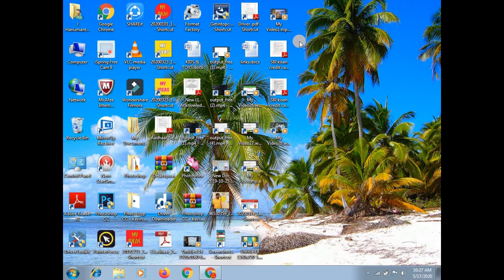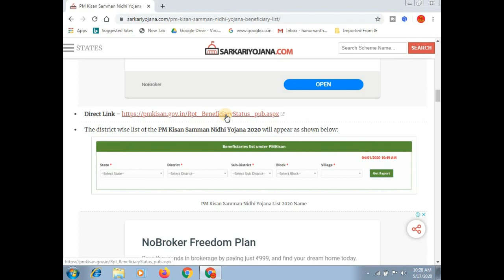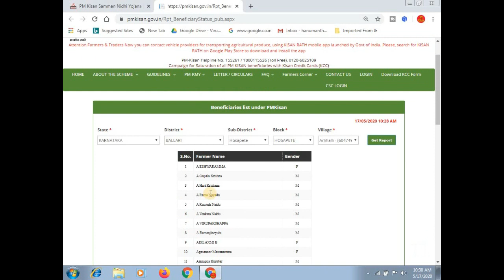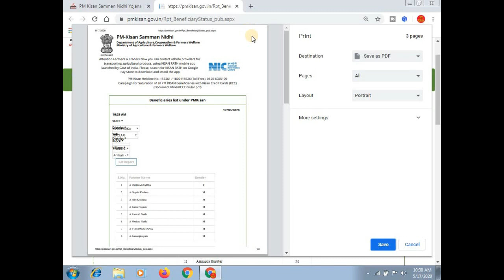PM Kisan Samman Nidhi Yojana List 2020 – How to Check Kishan Status at pmkisan.gov.in || ಕನ್ನಡದಲ್ಲಿ.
ಈ ವಿಡಿಯೋದಲ್ಲಿ ಪಿಎಂ ಕಿಸಾನ್ ಸಮ್ಮಾನ್ ನಿಧಿ ಯೋಜನೆಯ ಹೊಸ ಲಿಸ್ಟ್ ೨೦೨೦ ಯಾವರೀತಿ ಚೆಕ್ ಮಾಡುವುದು ಎಂದು ತಿಳಿಸಲಾಗಿದೆ

More:-

                                 ವಂದೇ ಮಾತರಂ ".

More :-